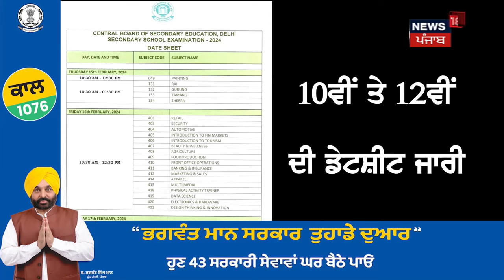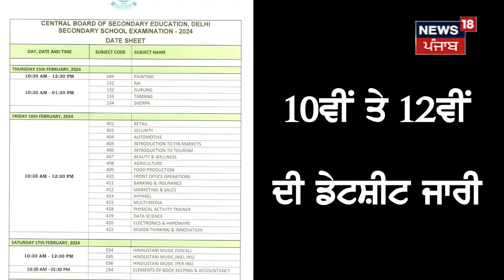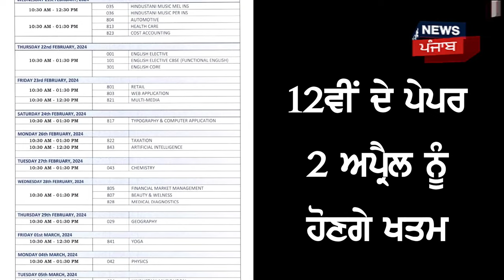CBSE Date Sheet 2024 | 10ਵੀਂ-12ਵੀਂ ਦੀ Datesheet ਜਾਰੀ, ਸੁਣੋ ਕਿਸ ਦਿਨ ਹੋਵੇਗਾ ਕਿਹੜਾ ਪੇਪਰ ? | News18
CBSE Date Sheet 2024 | 10ਵੀਂ-12ਵੀਂ ਦੀ ਡੇਟਸ਼ੀਟ ਜਾਰੀ, ਸੁਣੋ ਕਿਸ ਦਿਨ ਹੋਵੇਗਾ ਕਿਹੜਾ ਪੇਪਰ ? | News18